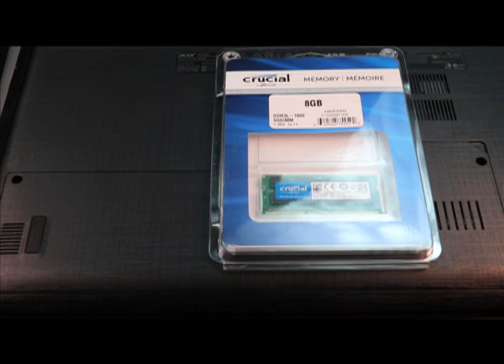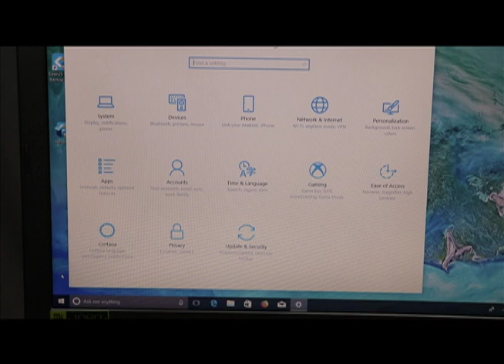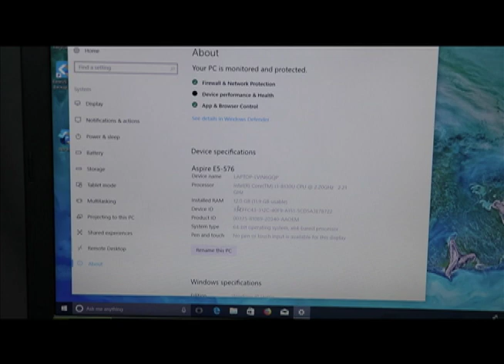How to upgrade 8GB RAM Acer Aspire E5 576 392H Laptop Computer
We show you how to upgrade and remove the factory 2GB RAM chip and add a 8GB RAM in Acer Aspire E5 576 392H Laptop Computer.

This computer takes DDR3L RAM.
Crucial DDR3L RAM as seen

We highly recommend this laptop at $379.99 with an M.2 SSD Drive Upgrade for a boot drive and this is a fantastic fast upgradable workhorse laptop! it can take up to a maximum of 32GB (16GBx2) of DDR3L RAM it has DUAL channel!

Please be aware this Acer model uses DDR3L L is for low voltage see below!

8GB Crucial DDR3L 1600Mhz RAM:

Acer Aspire Budget E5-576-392H Laptop:

WD Blue 3D NAND 250GB PC SSD SATA III M.2 2280:
or
Crucial 250, 500GB, or 1TB SSD M.2 Drive :

ORIA Screwdriver PC Kit:

Canon 80D Video Kit:
Viltrox DC-50 Clip-on Portable 5' LCD Monitor:
Samsung T5 SSD 500GB:
Yongnuo YN600L LED:
Smallrig Cage for Canon 70D and 80D:
Gray Muslin Back Drop: